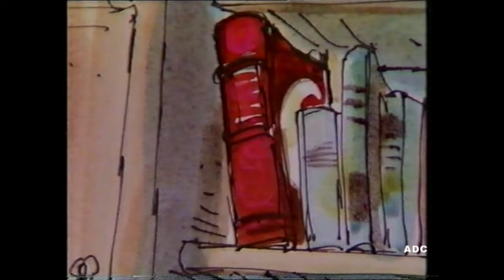Heggerty Haggerty George Cole (5) Yorkshire TV Production 1984 CITV